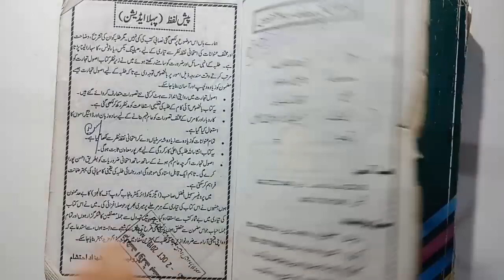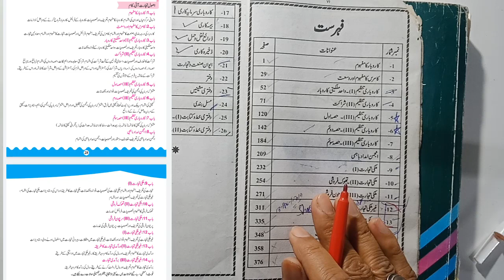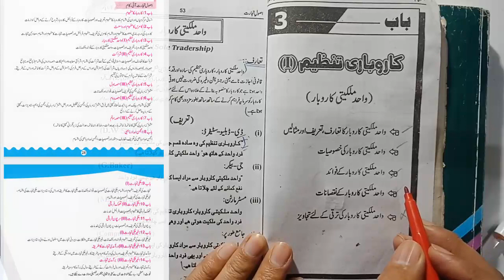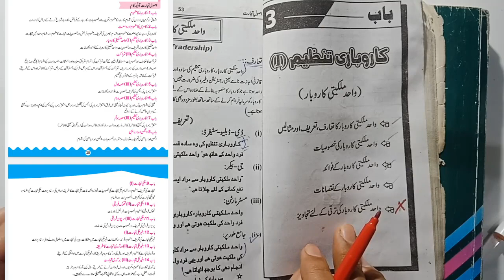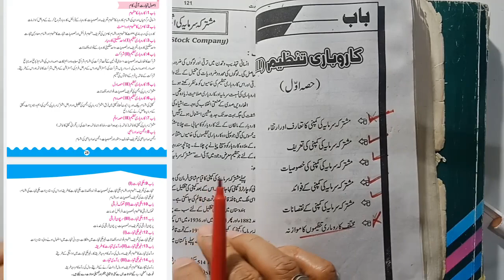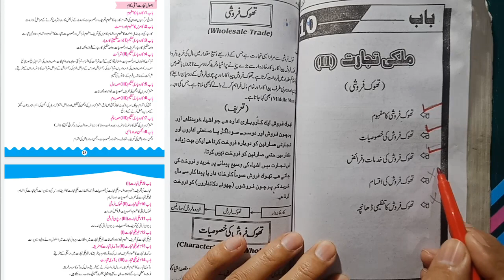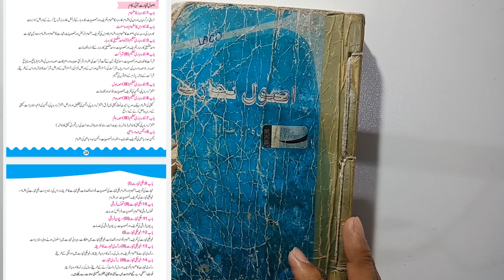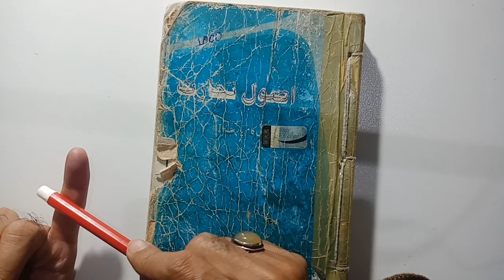Principles of Commerce ICom Part 1, Smart_Syllabus 2021 |Syllabus intermediate Class 11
Principles of Commerce ICom Part 1, Smart_Syllabus 2021 | اصول تجارت آئی کام پارٹ ون
0:00 Start
4:14 Chapter # 1 Concept of business
5:14 Chapter # 2 Concept And scope of business
5:50 Chapter # 3 Sole proprietorship
6:10 Chapter # 4 Partnership
7:38 Chapter # 5 Joint Stock company Part A
8:08 Chapter # 6 Joint Stock company Part B
Chapter # 7 Joint stock company part C
This chapter has been skipped from the video its details are as under:
only winding up of company is included in smart syllabus.
باب نمبر 7 میں سے صرف کمپنی کا خاتمہ سیلیبس میں شامل ہے.
8:48 Chapter # 8 Co-Operative societies
9:10 Chapter # 9 Home Trade
9:44 Chapter # 10 Wholesale Trade
10:13 Chapter # 11 Retail Trade
10:40 Chapter # 12 International Trade
11:00 Chapter # 13 Import Trade
11:33 Chapter # 14 Export Trade

ALP smart syllabus 11th class | 12th class all Punjab boards FA | I.Com part I & II 2021
اپنی کلاس اور اپنے سیبجیکٹ کا گیس پیپر نیچے دئیے گئے لنک سے حاصل کریں۔اگر آپ کو اپنے سیبجیکٹ کے گیس کی ویڈیو نہ ملے تو ہمیں کمنٹ کر دیں۔

Federal Board, Rawalpindi Board, Dera Ghazi Khan Board, Multan Board, Gujranwala Board, Bahawalpur Board, Faisalabad Board, and Sargodha Board. All Punjab boards

intermediate smart syllabus 2021,
intermediate syllabus 2021,